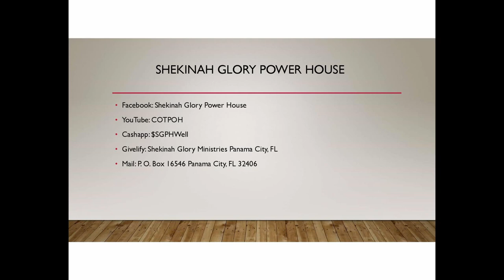Force Multiplier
7/14/2021